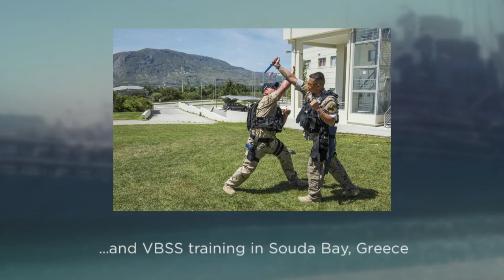U.S. Naval Forces Europe-Africa Week in Review